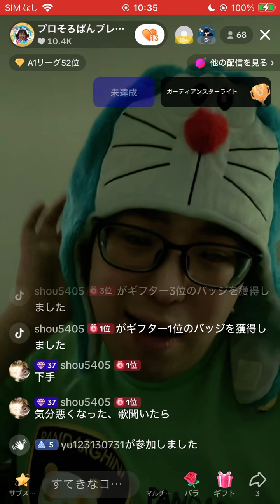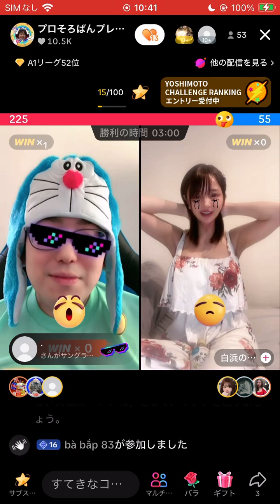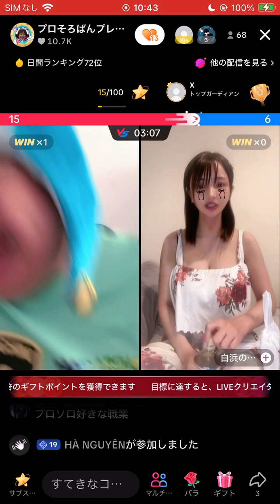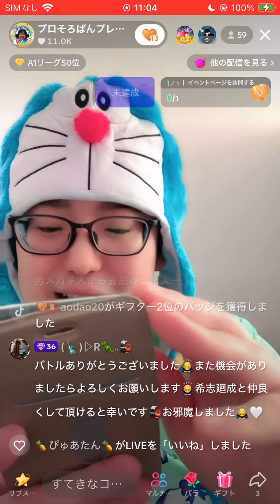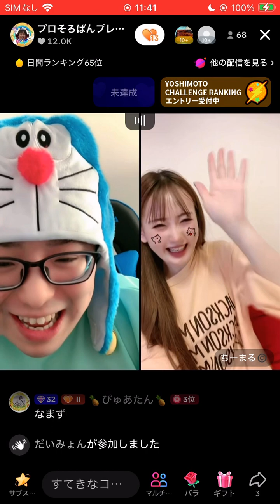ちーまるに勝ちました！